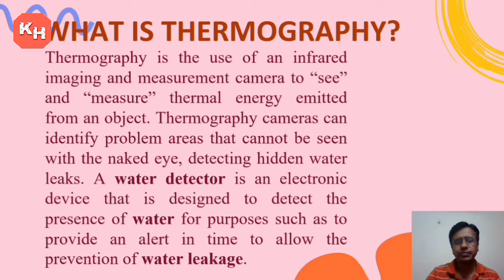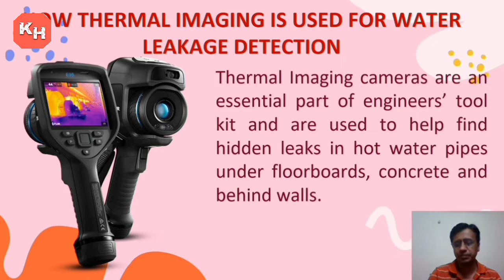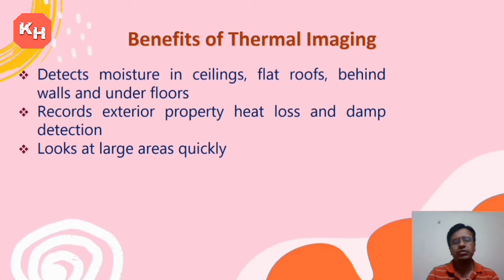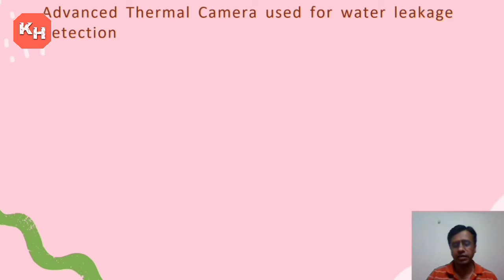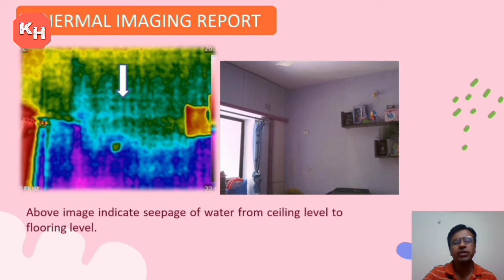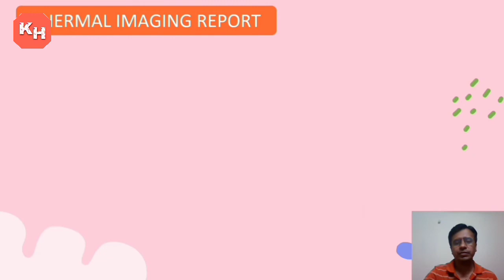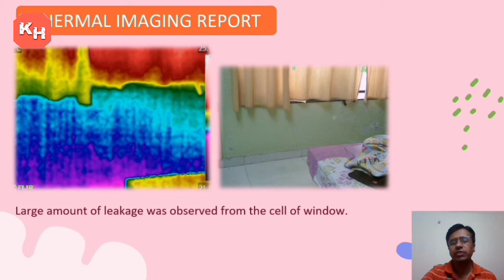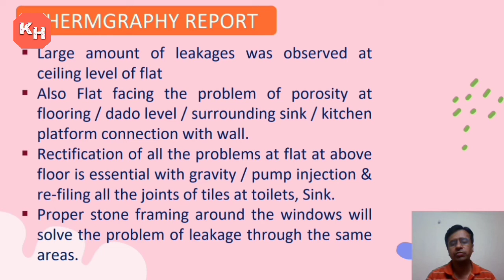Water Leakage Detection by Thermography Process - Thermal imaging technique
In this video the details of thermography process explained. Thermal scanning for water leakage detection is explained with a thermogrphy report. Special cameras used for thermography is also shown. How Thermal Imaging is used for Wter Leakage Detection. Benefits of thermal imaging is also explained. Advanced thermal camera used for thermal scanning is shown. One thermography report shown with images in this video.